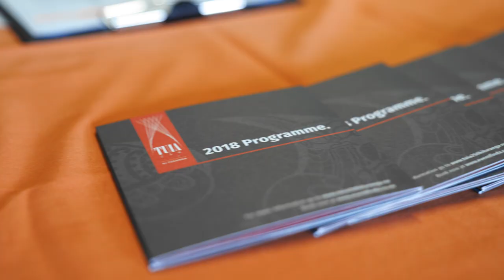Tupaia's Endeavour at Ka Pai Kaiti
In 1769 Tupaia, a Tahitian high priest, joined the crew of the Endeavour as it navigated the South Pacific. A navigator, diplomat, artist and explorer; Tuapaia played an important role in interpreting and mediating between Māori communities and Lieutenant Cook and the crew of the Endeavour.
As a navigator and voyager himself Tupaia brings his own kōrero to a well known story through the voices of his whānau who are on a mission to bring the story of their tipuna to light.
As part of Tuia 250 ki Turanga, many in Turanga / Gisborne had the opportunity to learn more about this little known, but significant, part of the Endeavour story.  We will be sharing this documentary on many other occassions, right around the district as we develop our year-long wananga designed to contemplate what dual heritage actually looks like and have those conversations vital to forging a shared future. It is our hope that conversations will be had, journeys will be taken, perspectives will broaden and experiences shared  as we get ready to host the nation in October 2019.